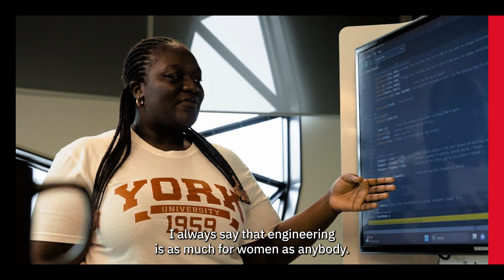Meet our International Students: Asma, Software Engineering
Meet Asma, a Lassonde alumna who was an international student from Bangladesh. She is now working at IBM as a software developer. In this video, she tells us all about her experience at Lassonde, why she chose to study in Toronto and her advice for other international students.

00:00 Introduction
00:17 Why did you choose to study in Toronto and at Lassonde?
01:00 What was the biggest surprise or adjustment you faced?
01:45 What were some highlights from your time at school?
02:03 What helped you the most as an international student?
02:46 Where do you work now and what do you do?